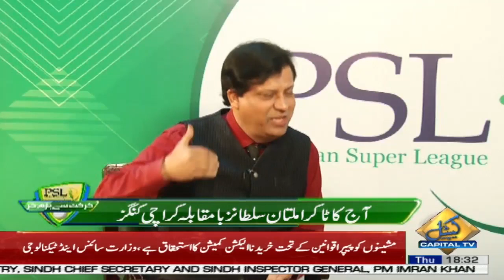PSL 7 Karachi Kings vs Multan Sultan | PSL Takra with Amir Khan